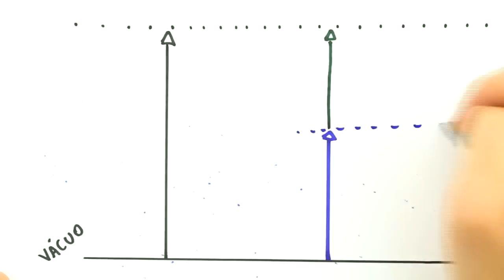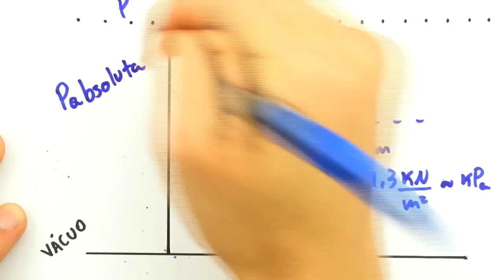Me Salva! IEF15 - Estática dos Fluidos (parte 1)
Acesse e estude com muito mais conteúdo! Aulas das disciplinas de engenharia, exercícios resolvidos e mais!